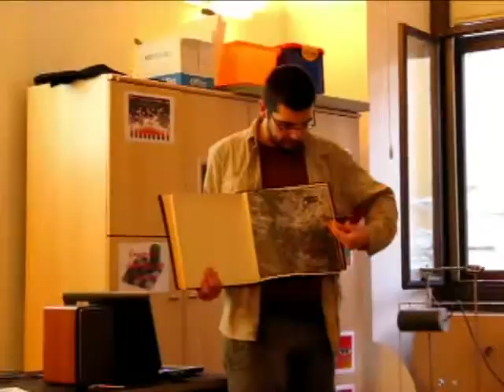te-insegnanti.mp4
il Tè degli Insegnanti
"A tu per tu con Iguazù: pillole di biodiversità"
Incontro con gli insegnanti del Trentino nell'ambito del ciclo di conferenze dedicate alla biodiversità presso il Museo Tridentino di Scienze Naturali